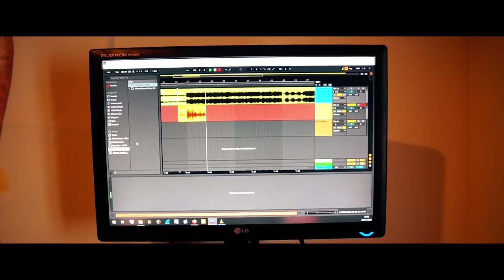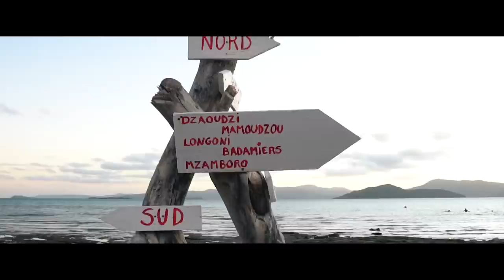Gagala X Dino X Hako - Koutsou ( Kilipou officiel )